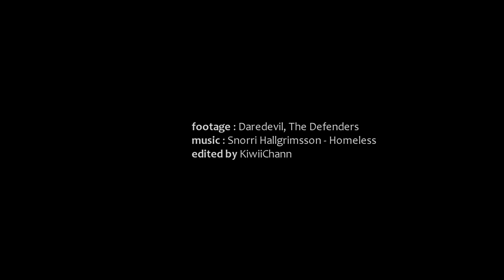matt+elektra | acceptance.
"what if--"

totally unexpected (though i really wanted to edit these two again, but i honestly had no clue it would happen today) and maybe a bit rushed, but at least it's something!

might go deeper than the surface, with the question of identity, who is matt, who is daredevil -- the same one, and elektra sees it, helps him see it.
so you've got,,, some kind of weird meta-text of some sort. or whatever.
vidding always helps

uhm, i miss them? like a lot? i don't know what s3 will bring but, i miss matt and the complexity of his character, so i can't wait to drown into this reflection again.

there are so many things i should be doing right now and making this video is none of them goodbYE.

Fandoms: coming back soon
Colouring: mine
Program: Sony Vegas Pro 10